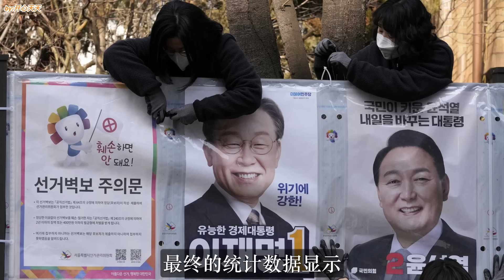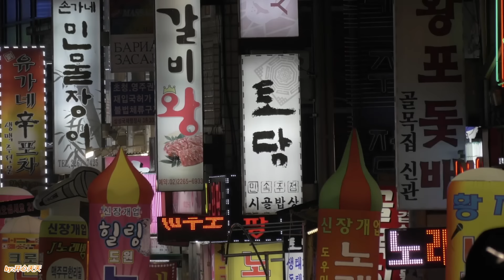瘋狂反華的下場竟如此慘烈！跟中國作對的尹錫悅，遭到大潰敗！